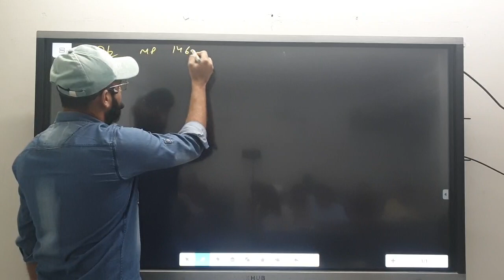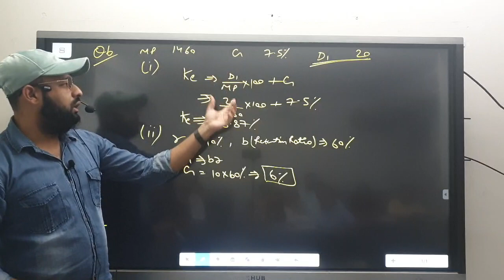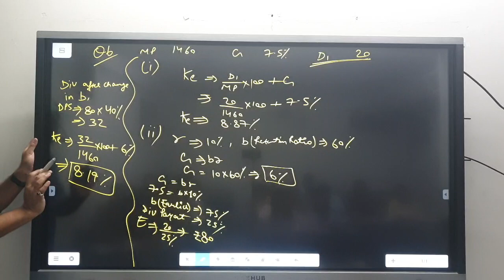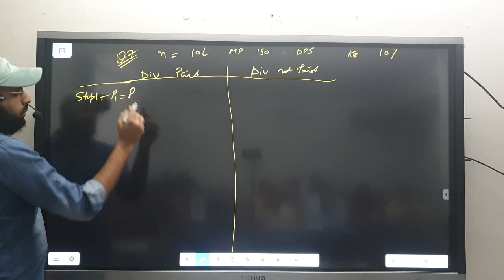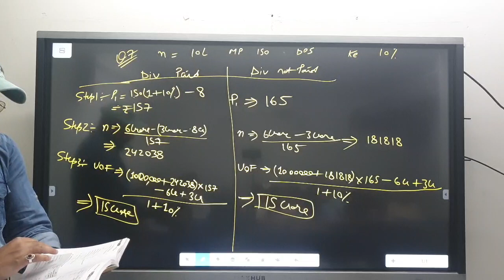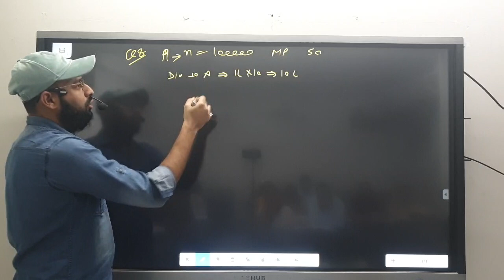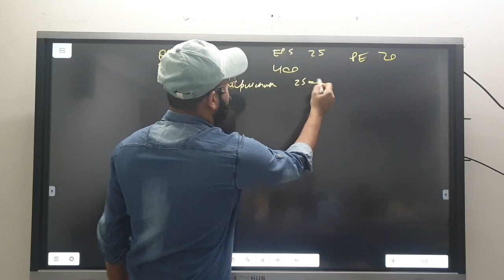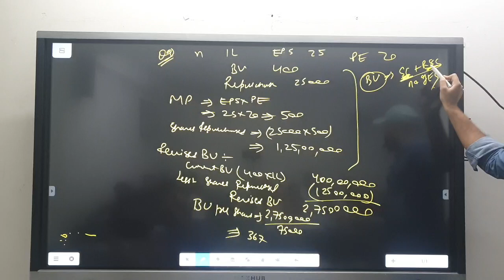CA INTER FM | Dividend decision | Lecture 7 | ICAI MODULE | Ques 6 - 9